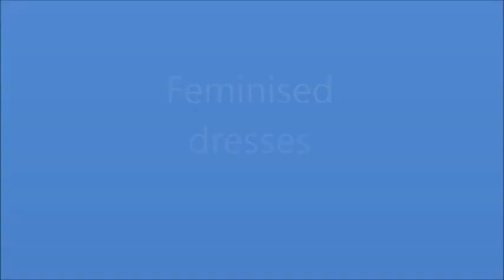Feminised dresses | Boy To Girl | New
Feminised dresses